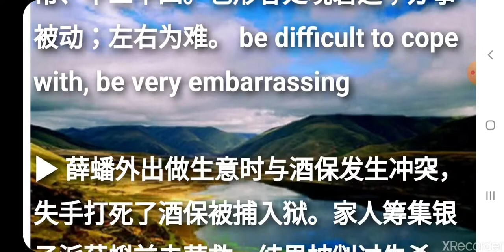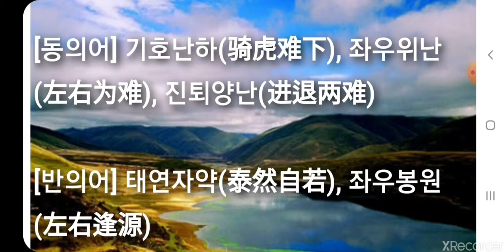부감부개 不尷不尬 不尴不尬 bù gān bù gà. 홍루몽 고사성어 사자성어 简体成语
홍루몽 고사성어 사자성어 简体成语 부감부개(不尷不尬/不尴不尬) bù gān bù gà

▶ 이도 저도 아니다. 이것도 아니고 저것도 아니다. 불명확하다. 진퇴양난이다. 거북하다. 난처하다. 곤경에 빠져 있다. 행실이 나쁘다. “不”是衬字；无实际意义；尴尬：不自然。形容事情或举动不正常、不三不四。也形容处境窘迫；办事被动；左右为难。 be difficult to cope with, be very embarrassing

[동의어] 骑虎难下、左右为难、进退两难
[반의어] 泰然自若、左右逢源